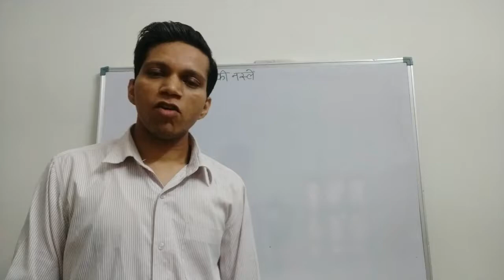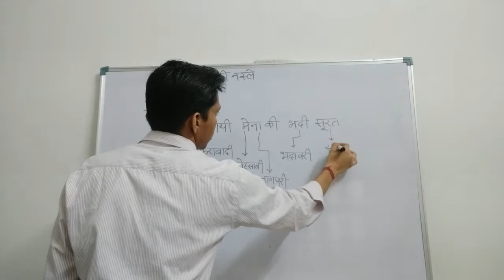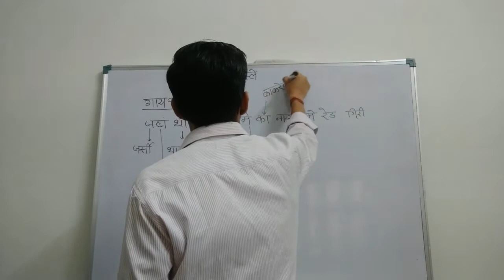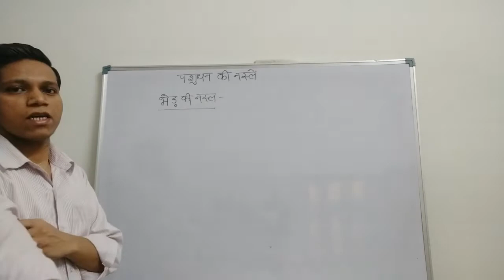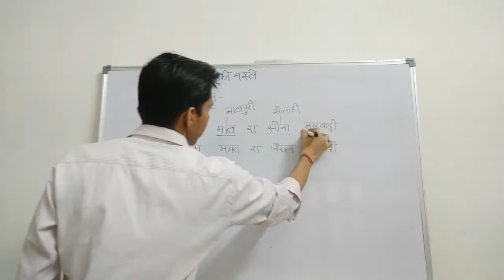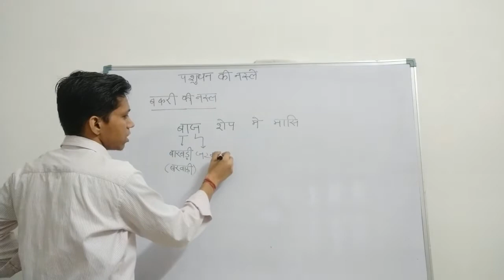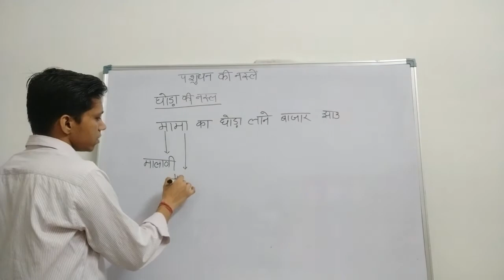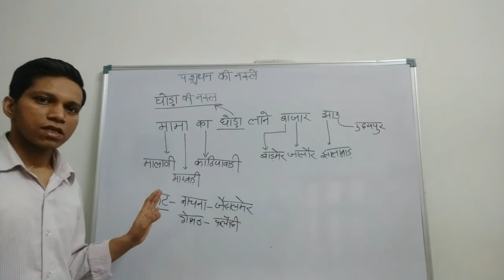Rajasthan Tricky GK II Rajasthan ke pashudhan II By Study with Amit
This video is related to simple trick to remember rajasthan ke pashudhan ki nasal.